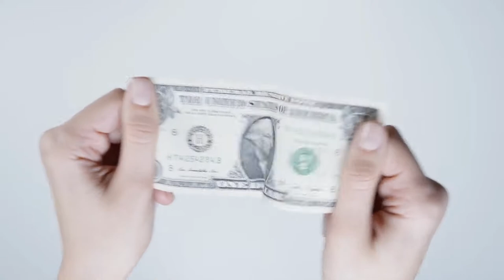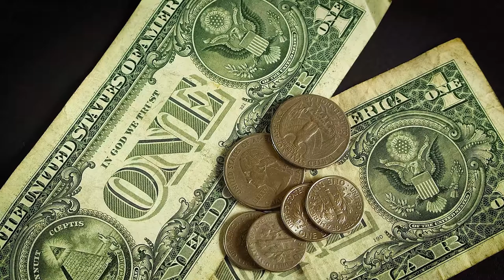Money HD Stock Videos 2 | Free stock footage | Free HD Videos - No Copyright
In this video, you can watch beautiful . This stock footage is free to use you can use this video for your project or commercial purpose but you can't sell this. You don't need to ask for any permission to use this footage.

2. Put this following in your video description
Videos For Need- No Copyright